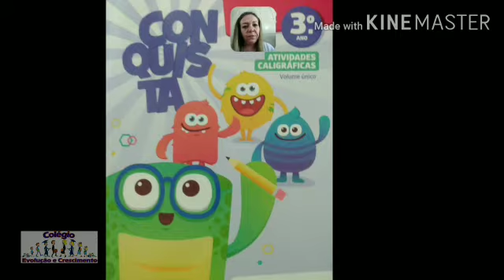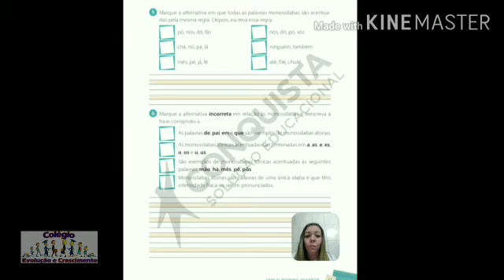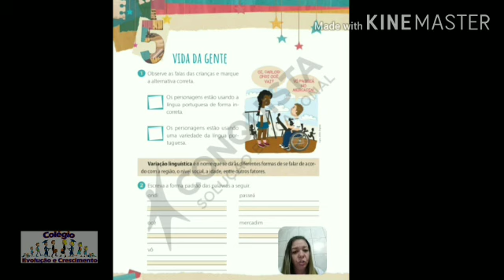Lição de casa de português 3° ano (15/07)